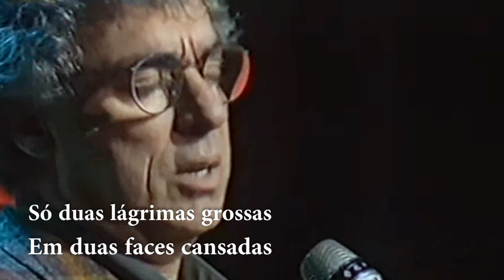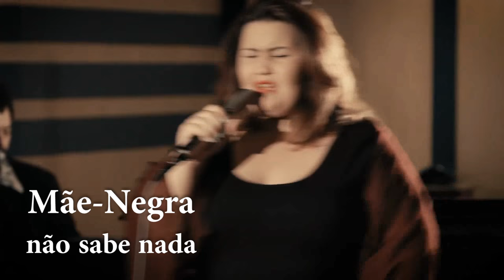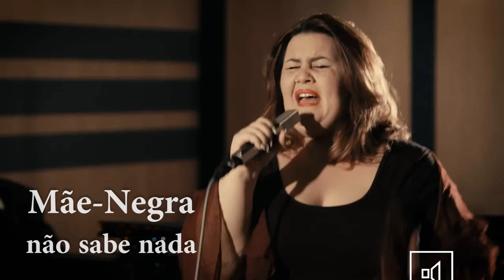Paulo de Carvalho . Cais Sodré Funk Connection - mãe negra (letra)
0:06 - Paulo de Carvalho
1:25 - Cais Sodré Funk Connection . Lisboa, 2016

Cais Sodré Funk Connection
Fernando Nobre / Silk (Voz)
Francisco Rebelo (Baixo)
João Cabrita (Saxofone e Coros)
João Gomes (Teclados e Coros)
José Raminhos (Trompete)
Miguel Marques (Trombone)
Rui Alves (Bateria)
Tamin (Voz)
Tiago Santos (Guitarra e Coros)

__ Mãe Negra __
Letra: Alda Lara *

* Alda Ferreira Pires Barreto de Lara Albuquerque, conhecida como Alda Lara (9 de junho de 1930, Benguela, Angola - 30 de janeiro de 1962, Cambambe, Angola), foi uma poetisa angolana, que criou uma grande produção poética, publicada apenas após a sua morte, através da recolha dos seus poemas feita pelo seu marido.

Pela estrada desce a noite
Mãe-Negra, desce com ela
Mãe-Negra não sabe nada...

Nem buganvílias vermelhas
Nem vestidinhos de folhos
Nem brincadeiras de guisos
Nas suas mãos apertadas
Só duas lágrimas grossas
Em duas faces cansadas

Mãe-Negra tem voz de vento
Voz de silêncio batendo
Nas folhas do cajueiro
Tem voz de noite, descendo
De mansinho, pela estrada

Que é feito desses meninos
Que gostava de embalar?
Quem ouve agora as histórias
Que costumava contar?
Mãe-Negra não…